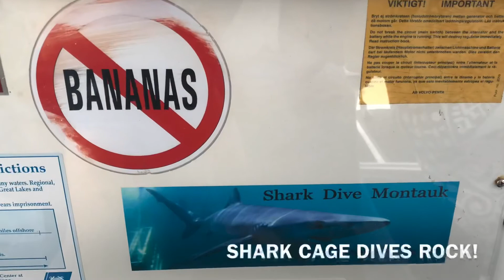Advanced Wreck class on Idene Wreck, RI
Adv Wreck skills & drills with Kyle & Kevin on the Idene Wreck, RI with Sea Turtle Dive Charters & Urban Manta Technical Training. Thanks Capt. Chuck & Harley!